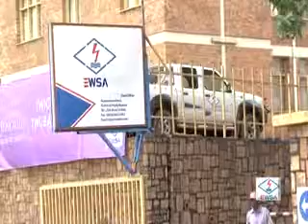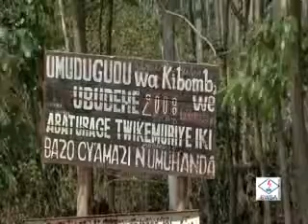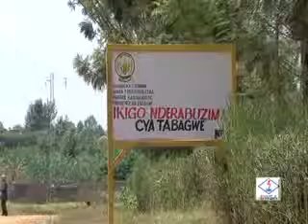Gukwirakwiza amazi meza mu turere twa Rusizi, Rubavu na Nyagatare Part1